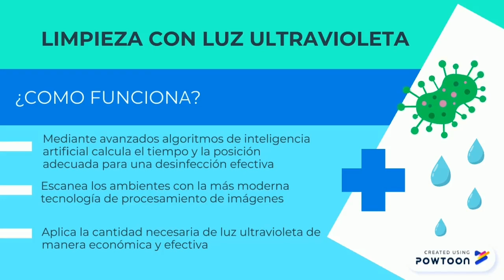Robot para desinfectar UVR Robotics Nota a Martin Gonzalez.